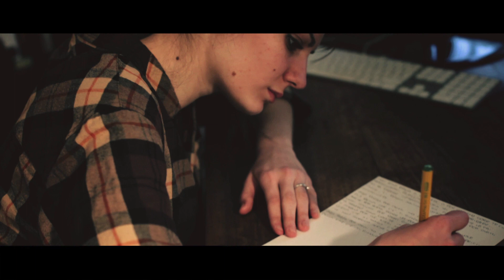Nice Price - Per Ogni Tuo Gesto [Official Video]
PRODOTTO DA: Keep Hold S.r.l.
REGIA E MONTAGGIO: Michele Bucci
D.O.P: Riccardo Casiccia
ASSISTENTI D.O.P: Stefano Belloli, Luigi Segre
OPERATORI: Michele Bucci, Riccardo Casiccia, Luigi Segre
POST-PRODUZIONE: Michele Bucci, Stefano Belloli
CAST: Marta Nannini, Cira Marangi, Alice Scevola